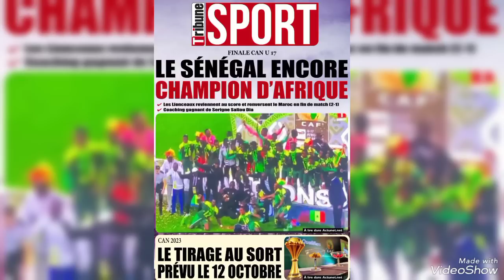Réaction de Nabil Djielit et Rémy Ngono après la victoire des lions : Le Sénégal...